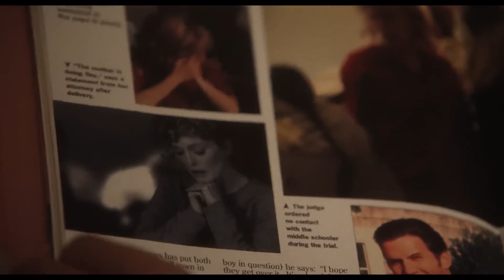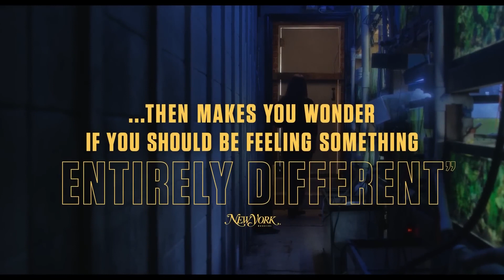MAY DECEMBER Trailer (2023) Natalie Portman, Julianne Moore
Published on 2Oct 2023